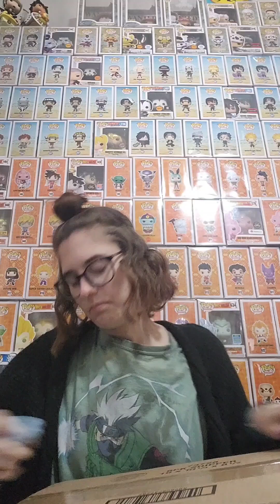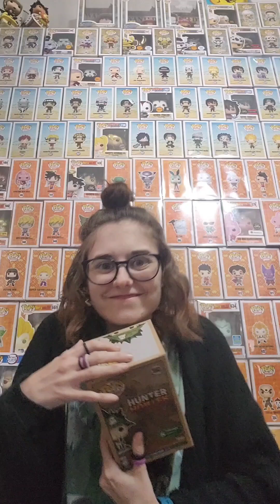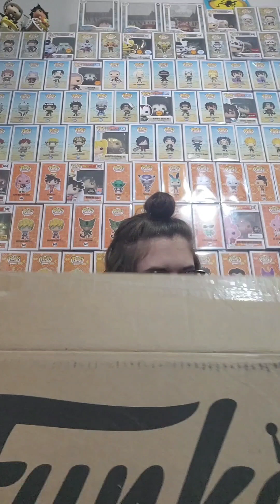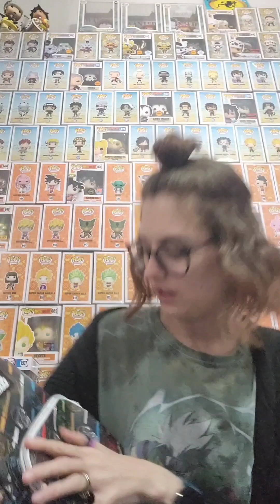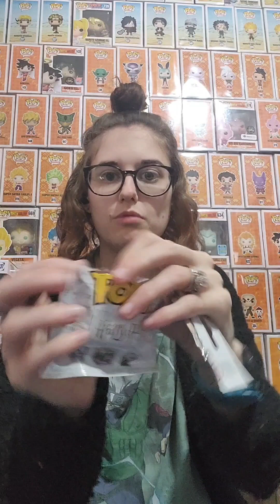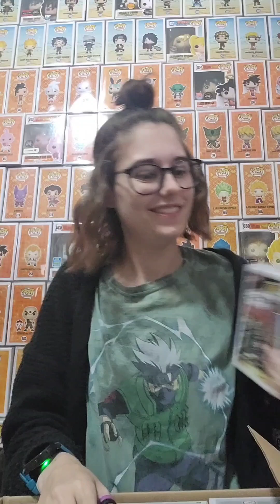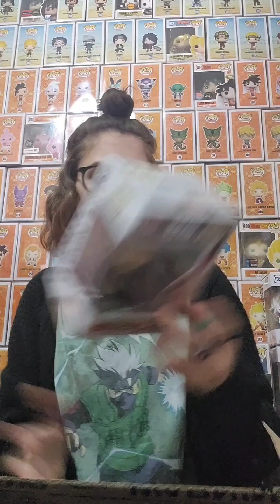Mail Call!! Funko Unboxing!